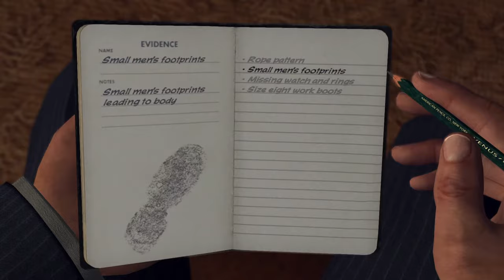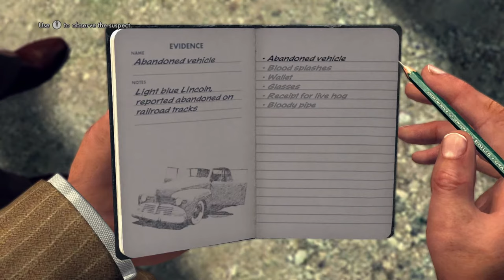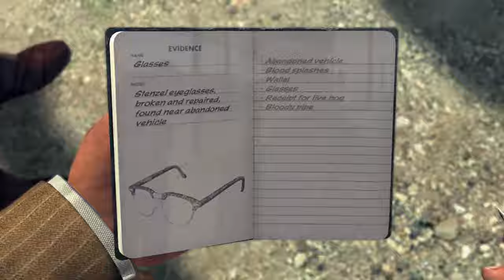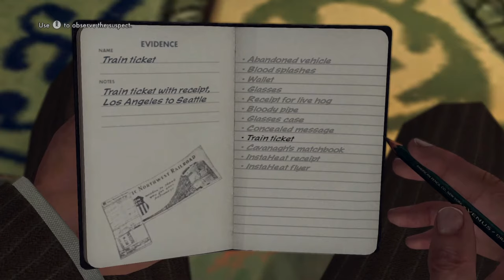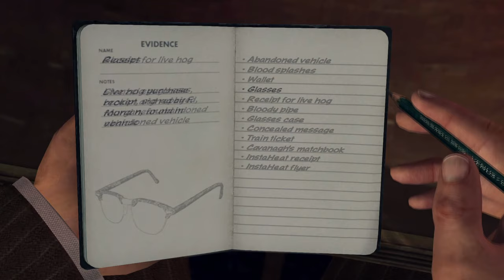La Noire Accusing Everybody Of Lying - Being A Jerk - Funny Moments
cole phelps having a bad day accusing everybody even a Kid! of Lying Funny Moments enjoy had a blast making this love this game
later Peace
miami